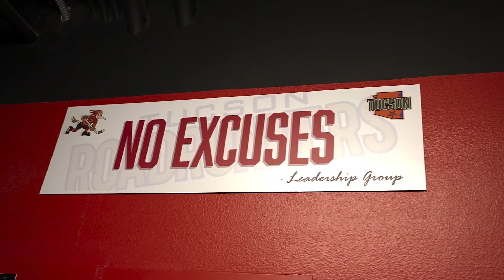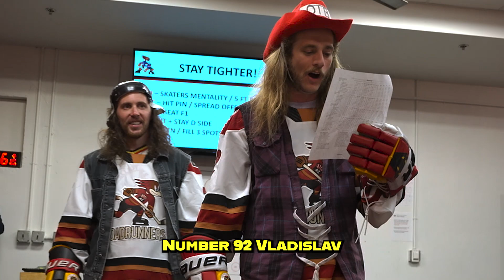Hitting on Pro Hockey Player's Girlfriends Goes Horribly Wrong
Boys, we continued out adventure in Tucson by stopping by the AHL Tucson Roadrunners' game! It was a big night with the teddy bear toss and few other awesome moments. We also made a big mistake hitting on the girlfriends of the players.